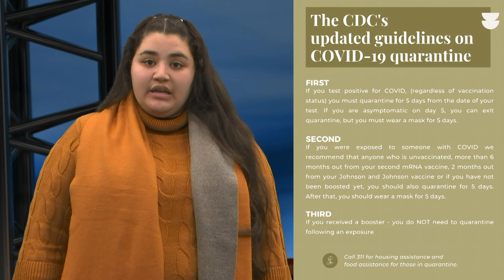The newest CDC guidelines for quarantine Jan 2022 - Portuguese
* This version is in Portuguese *

As the COVID-19 pandemic continues to be unpredictable, doing all that we can to keep one another safe is of the highest importance as we navigate this challenging time for everyone. Watch this video to listen to the latest CDC guidelines on the quarantine.